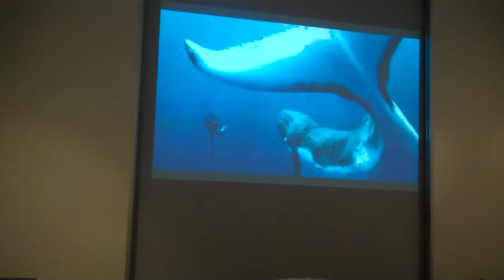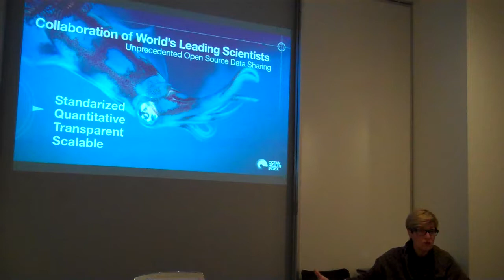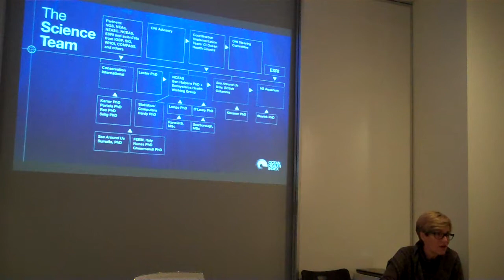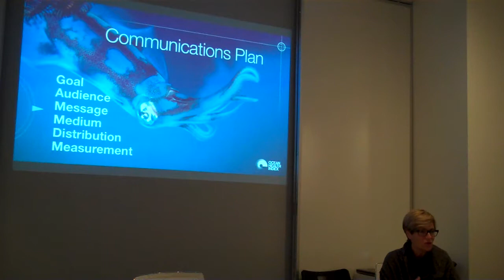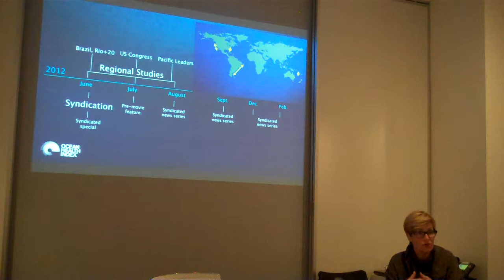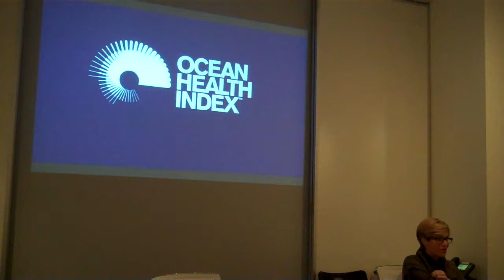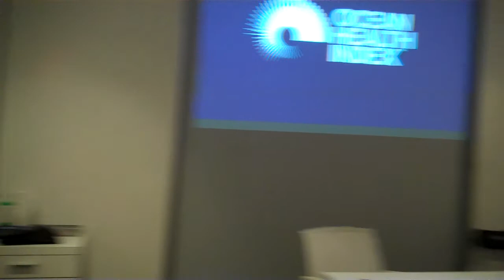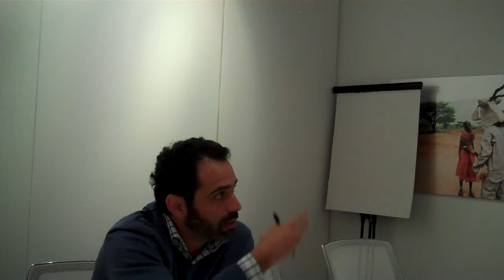CI Ocean Health Index_Brown Bag Video.MP4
Video of CDG Brown Bag talk - Ocean Health Index conducted by Deb Zeyen on May 8, 2012.